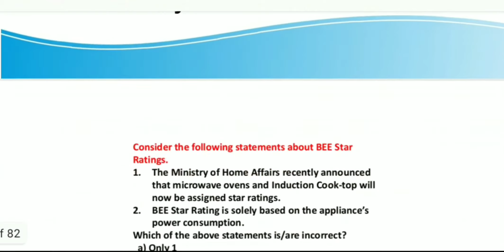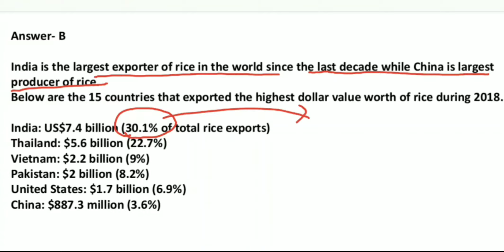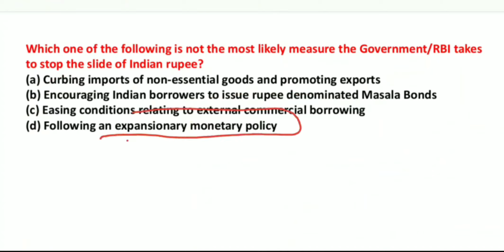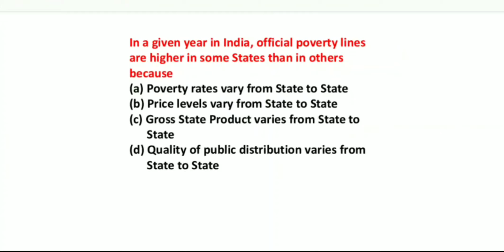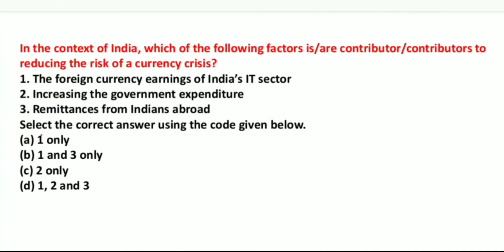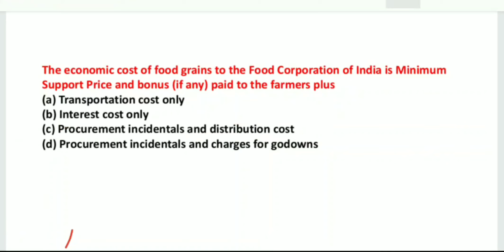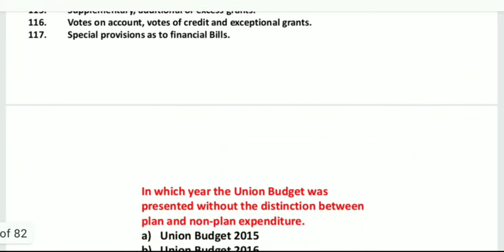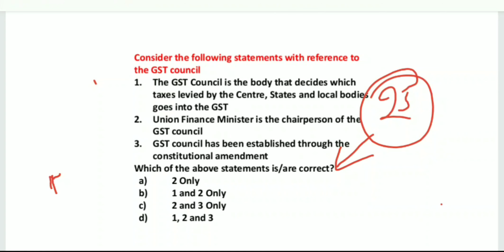Most Important Economics MCQ for UPSC, PCS and EPFO Part2